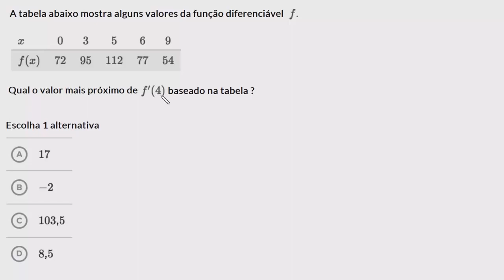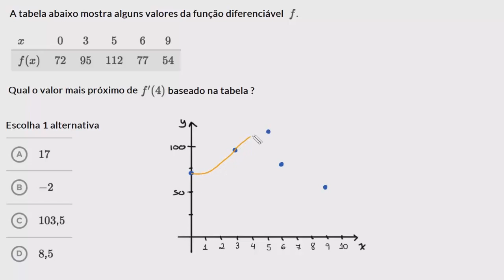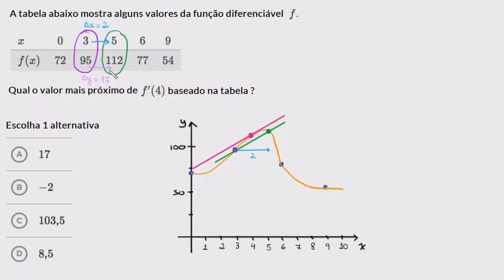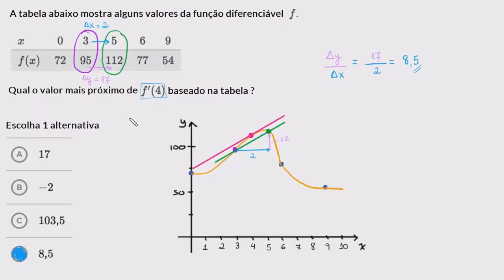Como estimar derivadas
Nesta aula mostramos que com alguns pontos é possivel estimar a derivada de uma função em um determinado ponto.